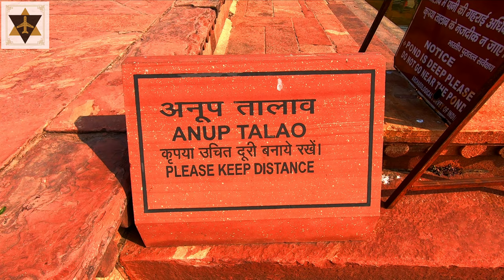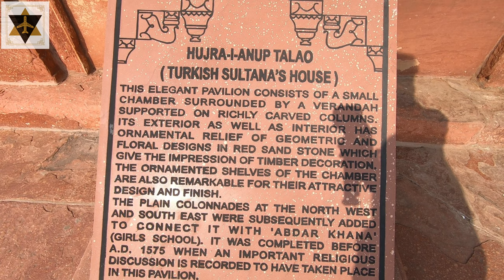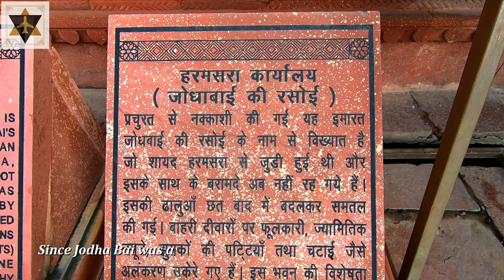Fatehpur Sikri | The Capital of Akbar | Jodha Bai's Palace | Panch Mahal | Walk Another Mile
Fatehpur Sikri - The Capital of Akbar | Walk Another Mile

Fatehpur Sikri is a town in the Agra District of Uttar Pradesh, India. The city itself was founded as the capital of Mughal Empire in 1571 by Emperor Akbar, serving this role from 1571 to 1585, when Akbar abandoned it due to a campaign in Punjab and was later completely abandoned in 1610.
The khanqah of Sheikh Salim existed earlier at this place. Akbar's son Jahangir was born at the village of Sikri in 1569 and that year Akbar began construction of a religious compound to commemorate the Sheikh who had predicted the birth. After Jahangir's second birthday, he began the construction of a walled city and imperial palace here. The city came to be known as Fatehpur Sikri, the "City of Victory", after Akbar's victorious Gujarat campaign in 1573.

Some of the important monuments of Fatehpur Sikri are :-

**Diwan-i-Aam: Diwan-i-Aam or Hall of Public Audience, is a building typology found in many cities where the ruler meets the general public. In this case, it is a pavilion-like multi-bayed rectangular structure fronting a large open space. South west of the Diwan-i-Am and next to the Turkic Sultana's House stand Turkic Baths.

**Diwan-i-Khas: the Diwan-i-Khas or Hall of Private Audience, is a plain square building with four chhatris on the roof. However it is famous for its central pillar, which has a square base and an octagonal shaft, both carved with bands of geometric and floral designs, further its thirty-six serpentine brackets support a circular platform for Akbar, which is connected to each corner of the building on the first floor, by four stone walkways. It is here that Akbar had representatives of different religions discuss their faiths and gave private audience.

**Ibadat Khana: (House of Worship) was a meeting house built in 1575 CE by the Mughal Emperor Akbar, where the foundations of a new Syncretistic faith, Din-e-Ilahi were laid by Akbar.

**Anup Talao: Anup Talao was built by Raja Anup Singh Sikarwar A ornamental pool with a central platform and four bridges leading up to it. Some of the important buildings of the royal enclave are surround by it including, Khwabgah (House of Dreams) Akbar's residence, Panch Mahal, a five-storey palace, Diwan-i-Khas(Hall of Private Audience), Ankh Michauli and the Astrologer's Seat, in the south-west corner of the Pachisi Court.

**Hujra-i-Anup Talao: Said to be the residence of Akbar's Muslim wife, although this is disputed due to its small size.

**Mariam-uz-Zamani's Palace or Jodha Bai's Palace: The building of Akbar's Rajput wives, including Mariam-uz-Zamani, shows Gujarati influence and is built around a courtyard, with special care being taken to ensure privacy.

**Pachisi Court: A square marked out as a large board game, the precursor to modern day Ludo game where people served as the playing pieces.

**Panch Mahal: A five-storied palatial structure, with the tiers gradually diminishing in size, till the final one, which is a single large-domed chhatri. Originally pierced stone screens faced the facade and probably sub-divided the interior as well, suggesting it was built for the ladies of the court. The floors are supported by intricately carved columns on each level, totalling to 176 columns in all.

* GoPro Hero 7 Black
* GoPro 3 Way Mount Tripod
* Samsung Galaxy S8 (Midnight Black)
* Nikon D5200 (Body Only)
* Digitek DTR 55LW Proffesional Tripod
* GoPro Suction Cup